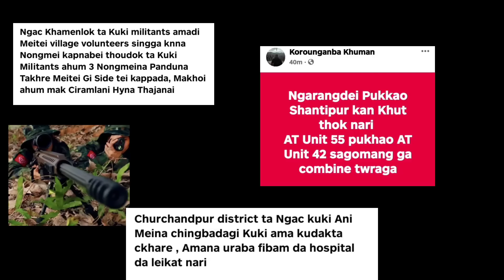Kuki 3 Khamenlok ta Ngac 🔥 Takhare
Mayam na Support twba kwbinu 😊

Manipuri film
latest manipuri film
Arambai tenggol
manipur
arambai tenggol vs kuki
Manipur news
manipur violence
Khamenlok incident